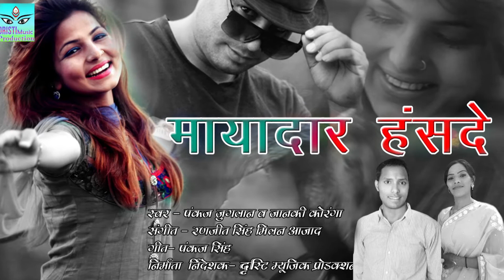Mayadar Hansde !! Latest Garhwali Song 2017!! Pankaj Juglan & Janki Koriga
dristi music production present
Mayadar Hansde
singer : Pankaj Juglan & Janki Koriga
lyrics : Pankaj Singh
screenplay : prince godiyal
music : Ranjeet Singh Milan Aajad
music level : dristi music production